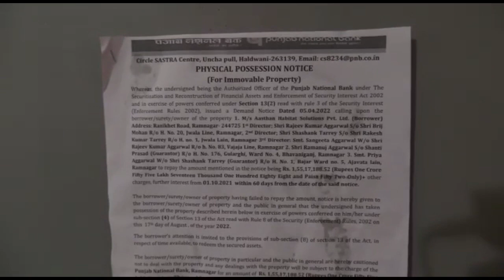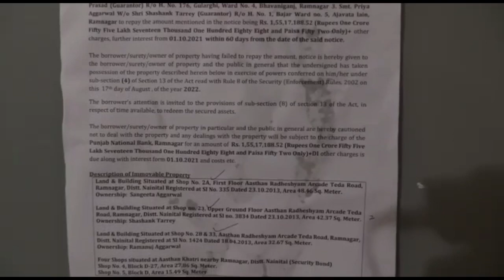रामनगर में बैंक का ऋण जमा न करने पर बैंक ने आस्थान मॉल की 14 दुकानें की सील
रामनगर में करोड़ों रुपए का बैंक का ऋण जमा न करने पर बैंक ने की आस्थान मॉल की 14 दुकानें सील

एंकर बुधवार को पंजाब नेशनल बैंक की 10 सदस्य टीम के सदस्यों ने नायब तहसीलदार दयाल चंद्र मिश्रा और पुलिस की संयुक्त टीम के साथ लखनपुर में स्थित आस्थान मॉल में 10 दुकानें एवं टीसी संस्थान के स्वामी की रानीखेत रोड पर स्थित चार दुकाने सील करने की कार्रवाई की टीम द्वारा की गई अचानक कार्रवाई के बाद मॉल संचालकों में हड़कंप मच गया मामले में जानकारी देते हुए पंजाब नेशनल बैंक के सीनियर प्रबंधक रवि टंडन ने बताया कि आस्थान मॉल के स्वामी राजीव अग्रवाल द्वारा कुछ वर्ष पूर्व बैंक की रामनगर ब्रांच से करीब एक करोड़ 56 लाख रुपए का लिया गया था लेकिन मॉल स्वामी द्वारा बैंक में रकम जमा नहीं की गई जिसके बाद बैंक के अधिकारियों ने मॉल स्वामी को कई बार नोटिस देते हुए रकम जमा करने की बात कही थी लेकिन उनके द्वारा अभी तक इस संबंध में कोई कार्यवाही नहीं की गई जिसको लेकर टीम द्वारा उनकी उक्त संपत्ति को सील करने की कार्रवाई की गई है बैंक अधिकारियों ने बताया कि यदि इसके बाद भी यह रकम जमा नहीं की गई तो अग्रिम कार्रवाई की जाएगी।
वाइट रवि टंडन सीनियर प्रबंधक पीएनबी